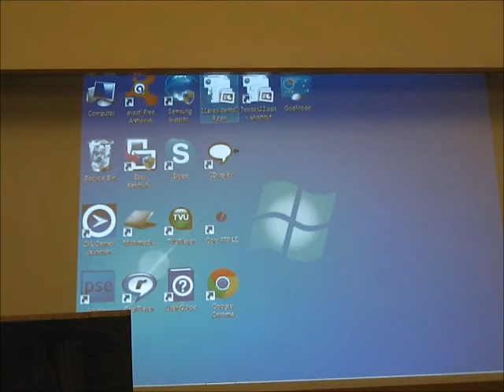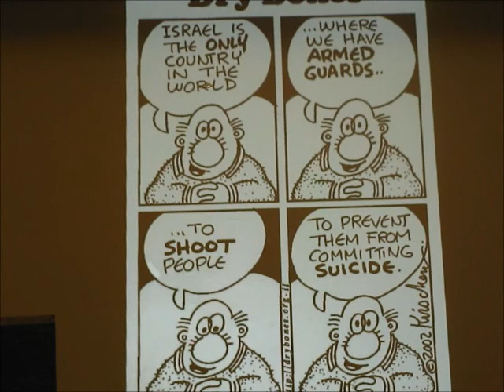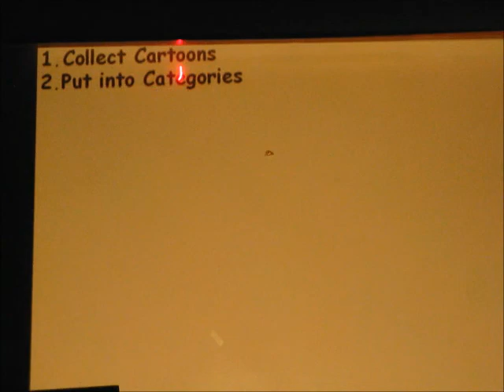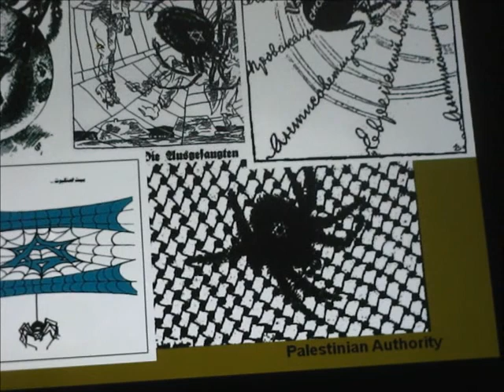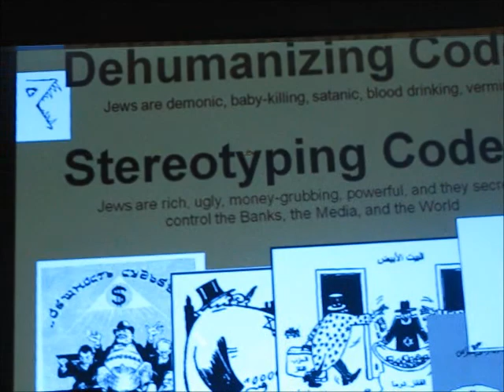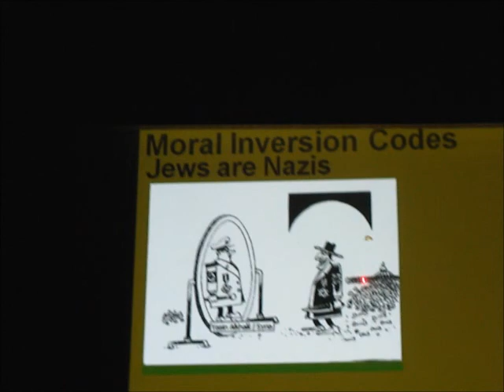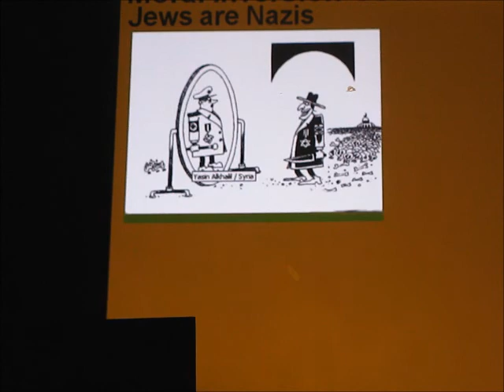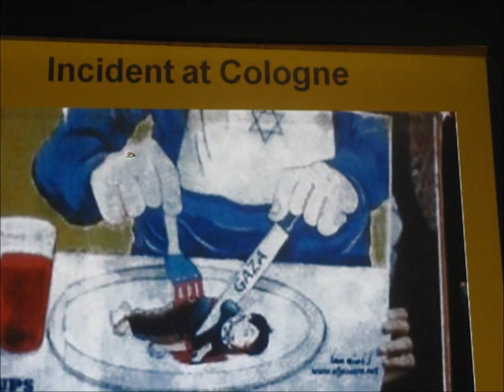Yaakov Kirschen ("Dry Bones")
Famed cartoonist for The Jerusalem Post